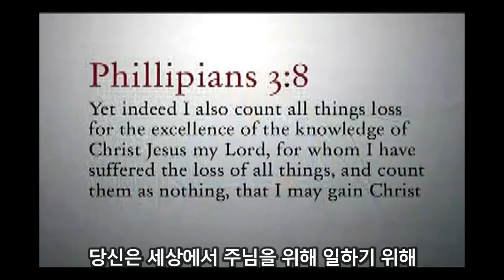‹Gospel Message› John Piper：Don't Waste Your life (진짜 비극적인 삶이란, 삶을 낭비하지 말라)